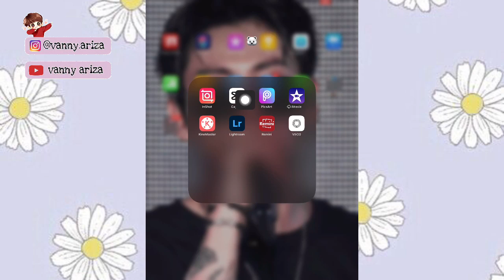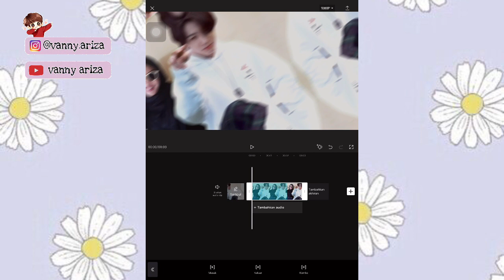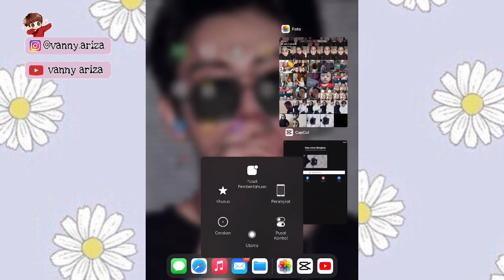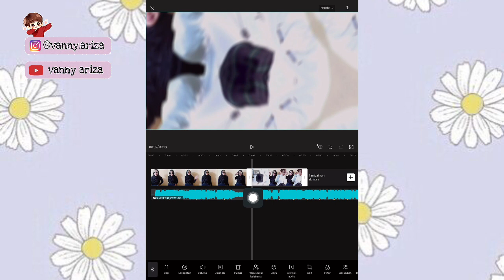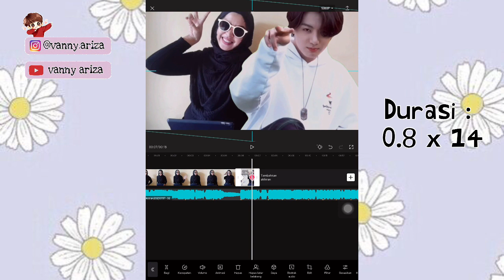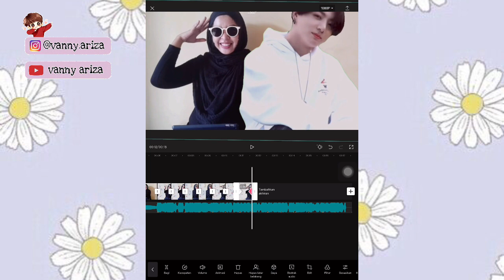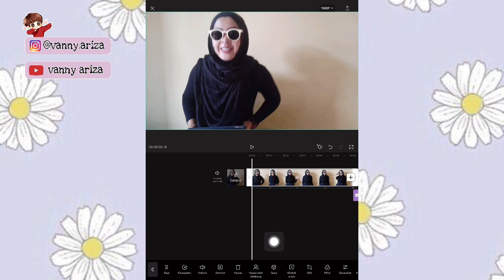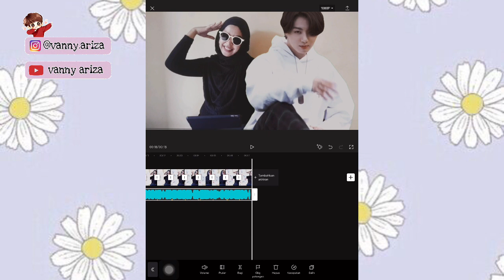TUTORIAL EDIT VIDEO LAGU DJ TUTU CAMILO - ALMA ZARZA VERSION | CAPCUT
id : vanny.ariza

id : vanny.48